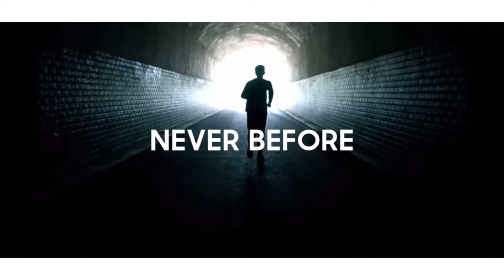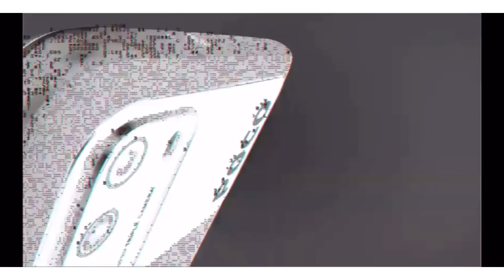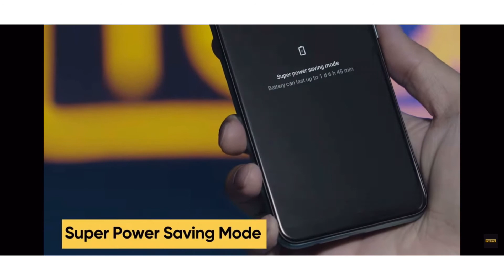Slim and stylish smartphone under 10000 in 2021. Slim smartphone under 10000 in 2021.Slim smartphone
Hlo Everyone.

1. SMARTWATCH
2. SMARTWATCH
3. SMARTWATCH
4. SMARTPHONE
5. SMARTPHONE

00:00 Intro
00:08 Number - 5
03:02 Number - 3
05:00 Number - 2
06:32 Number - 1

✨GTX SERIES

✨RTX SERIES

1. smartphone under 10000
2. Best smartphone under 10000
3. Best smartphone under 10000 in 2021
4. Top best smartphone under 10000
5. Top 3 smartphone under 10000
6. Top best smartphone under 10000 in 2021
7. Top best smartphone under 10000
8. Best smartphone under 10000  in 2021
9. Best smartphone under 10000
10. Smartphone under 10000
11. smartphone under 10000 in 2021